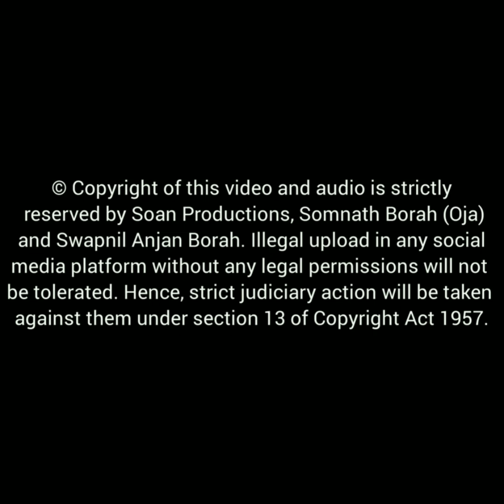জনম লভিলো মাতৃ | কন্ঠ- জিতেন শইকীয়া | হৰিনাম/দিহানাম | এলবাম-সতী বেউলা | সোণ প্ৰডাকচন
***Song Preserved, Video Edited and BG Graphics designed by:- Swapnil Anjan Borah (Soan)

গীত - জনম লভিলো মাতৃ
এলবাম-  সতী বেউলা (সোণ প্ৰডাকচন)
প্ৰযোজক/পৰিচালক- সোমনাথ বড়া ওজা
কন্ঠ- জিতেন শইকীয়া
সংগীত- সোমনাথ বড়া ওজা, অজিত কুমাৰ বৰা
গীত সংগ্ৰাহক- সোমনাথ বড়া (ওজা), অজিত কুমাৰ বৰা, জিতেন শইকীয়া,  অনুপম শইকীয়া, অজিত বৰা
সহঃ শিল্পী- সোমনাথ বড়া (ওজা), অজিত কুমাৰ বৰা, জিতেন শইকীয়া,  অনুপম শইকীয়া, অজিত বৰা, নিতুমণি বড়া, দীপামণি হাজৰিকা, জিলি বৰা
খোল,নেগেৰা-সোমনাথ বড়া ওজা, জিতেন বৰা, অজিত কুমাৰ বৰা
তাল/মঞ্জুৰা/টোকাৰী- সোমনাথ বড়া ওজা, অজিত কুমাৰ বৰা, প্ৰদীপ বৰা, নলিন বৰা
Percussions-স্বৰ্গীয় ৰাজু শৰ্মা, ৰাজকুমাৰ, ৰাতুল
সংগীত বাণীবন্ধন - Studio Filmcraft
শব্দ সংমিশ্ৰণ- যতিন শৰ্মা, দিপক দত্ত, কিৰণ বৰা

CAUTION:- © Copyright of this video and audio is strictly reserved by Soan Productions, Somnath Borah (Oja) and Swapnil Anjan Borah.